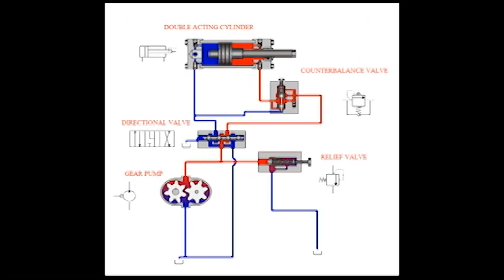Quck Animation Shots